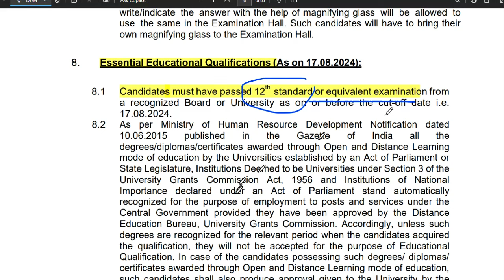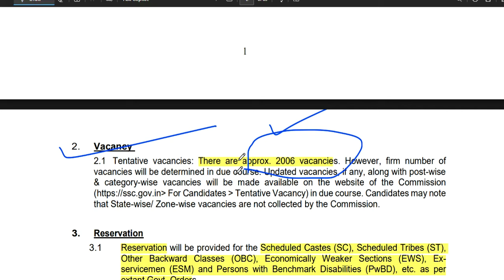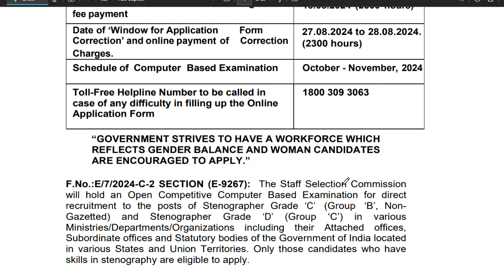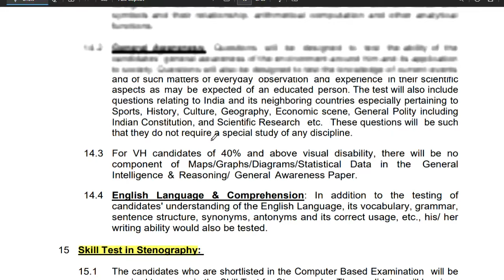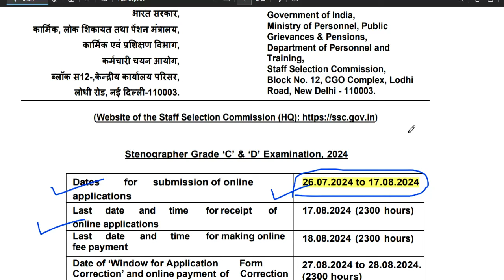TOP CENTRAL GOVT. PERMANENT VACANCY 2024 | 2000+ VACANCY | Salary: 51000 | महिला /SC/ST/PWBD NO FEE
TOP CENTRAL GOVT. PERMANENT VACANCY 2024 | 2000+ VACANCY | Salary: 51000 | महिला /SC/ST/PWBD NO FEE CENTRAL GOVT PERMANENT VACANCY 2024 | 2006 VACANCY | ANY GRADUATE APPLY | महिला /SC/ST/PWBD FEES |CENTRAL GOVT PERMANENT VACANCY 2024  VACANCY | ANY GRADUATE APPLY |